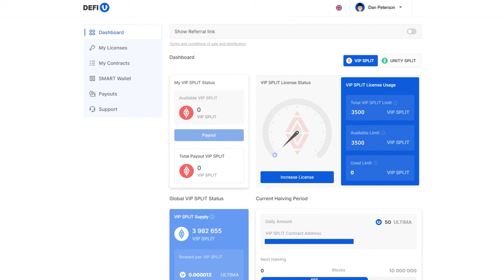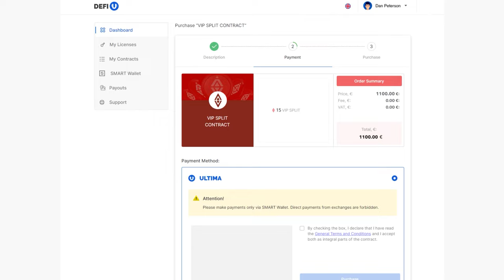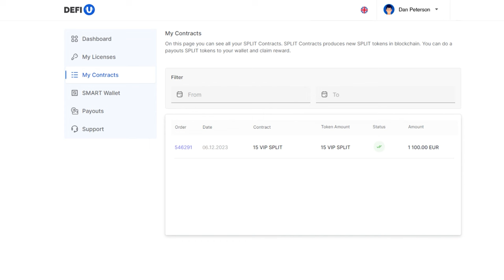Hogyan lehet megvásárolni a split-szerződést az Ultima számára?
Ebben a videóban végigvesszük, hogyan lehet Ultima tokennel split szerződést vásárolni. Felhívjuk figyelmét, hogy a split szerződés vásárlása a licenc kifizetése után érhető el. A licencvásárlásra vonatkozó utasításokat a YouTube-csatornánkon találja.

Az Ultima csapata rendszeresen tart különböző promóciókat. A promóciós időszak alatt a műszerfalon megjelenik egy további fül a promóciós termékekkel. Az aktuális promóciókról mindig tájékozódhat Telegram-csatornáinkon.